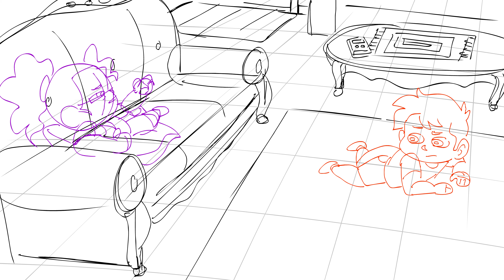Animatic - Sunday Bug Kids [WIP]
a work in progress of a short I'm working on about some kids on a Sunday morning